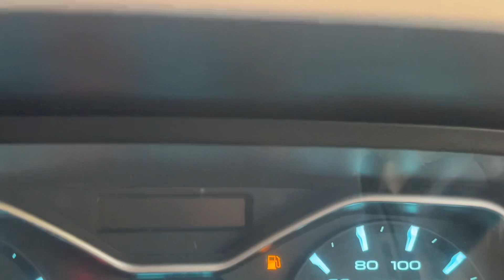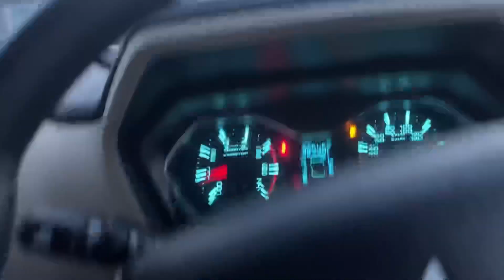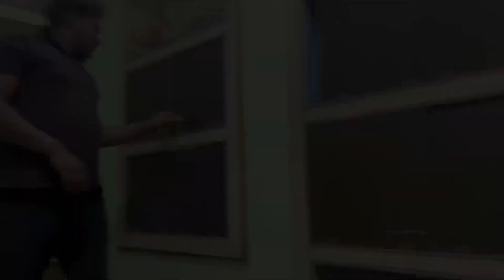POLICE WALE BHI AJIB HI HOTE HAI😳.